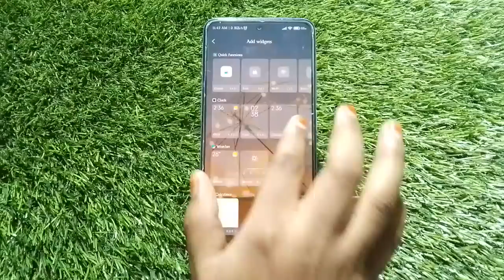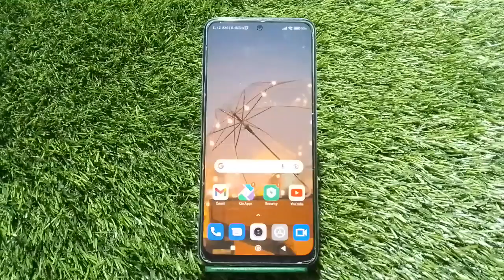How To Add Clock In Redmi 11 Prime 5G,Clock Add On Home Screen, Clock Setting In Redmi 11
Add_Clock_On_Homescreen Redmi 11 Prime 5G